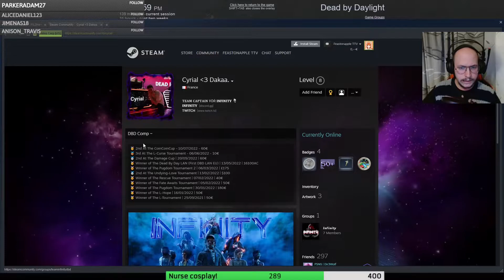Profesional players acts like a bully squad and tries to bully me! Dead by daylight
i hope you will enjoy the video and have a laugh and i wish you the best day of your life! you can visit me